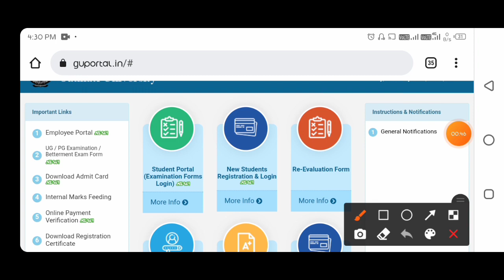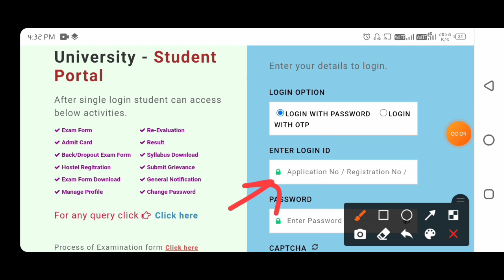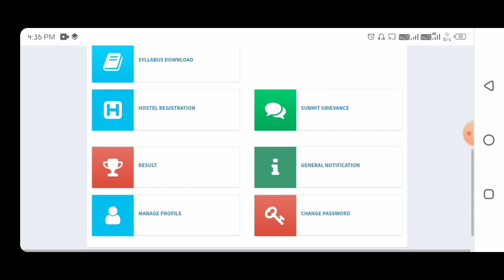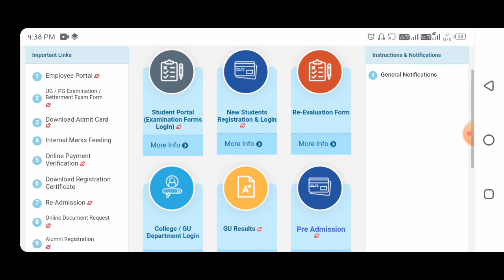gauhati university form fill up | BA BSC BCOM 3rd sem form fill up 2022 gu| গুৱাহাটীবিশ্ববিদ্যালয়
Gauhati University has released the official notification for registrationonline|gauhati university registration online process ofonline|gauhati university registration online process students who have recently been admitted to TDC 1st Semester courses. The entire online registration process has been discussed in this article in a detail manner. The students who are recently admitted in TDC 1st Semester (BA, BCom & BSc) in GU affiliated colleges need to complete thehow to apply guahati university registration online registration process of the Gauhati University. The complete details ofhow to apply guahati university registration Gauhati University Online Registration process are discussed here with the how to apply guahati university registration